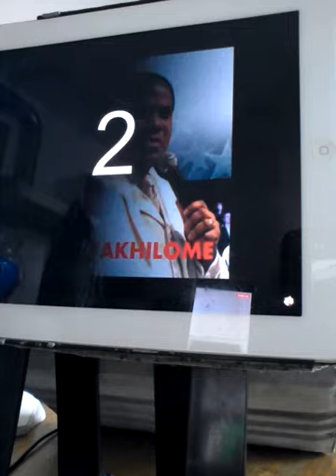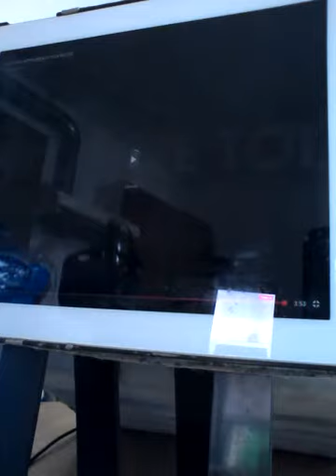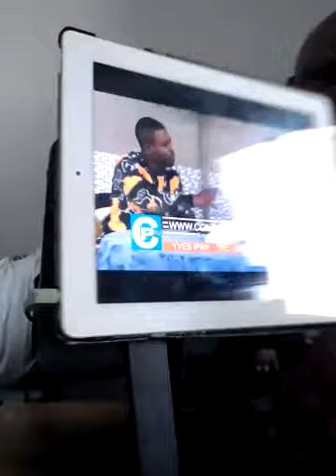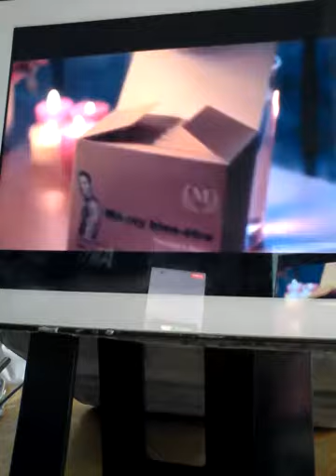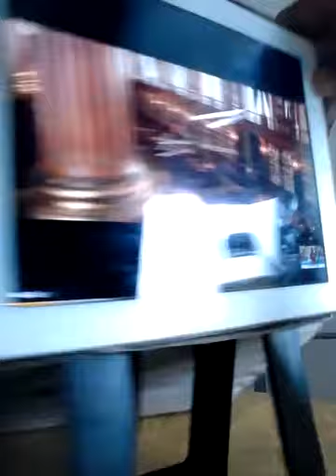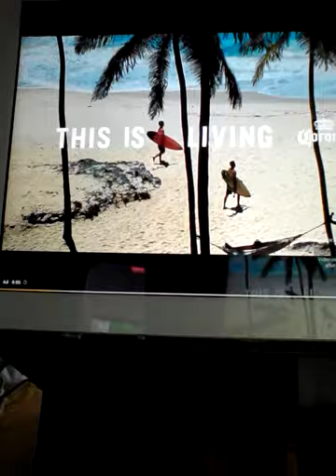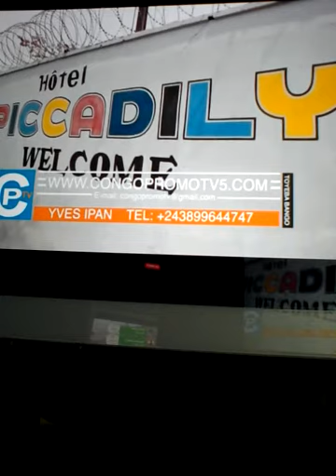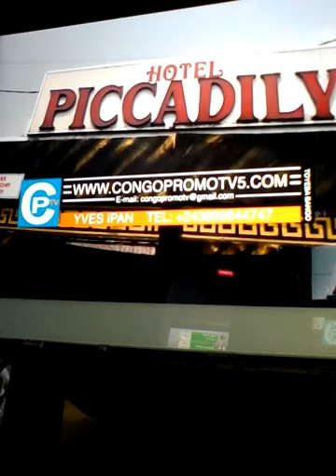LES FAUX PROPHÈTES MAGICIEN EN RDC KONGO VIDÉO 1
LES FAUX PROPHÈTES MAGICIEN EN RDC KONGO, AINSI QUE DANS TOUTE NOTRE AFRIQUE TRAVAIL POUR LES DICTATEURS AFRICAINS